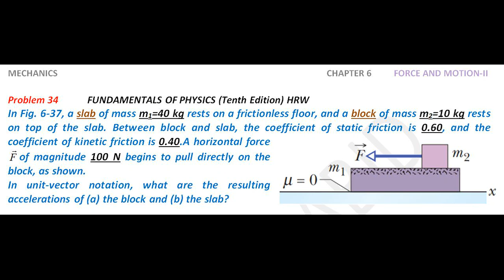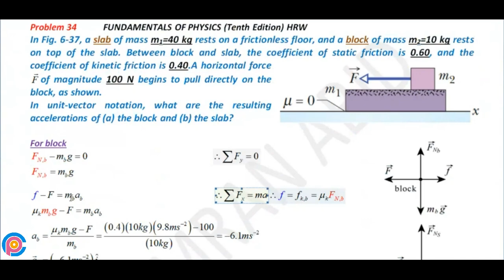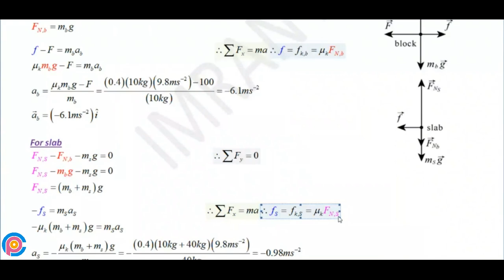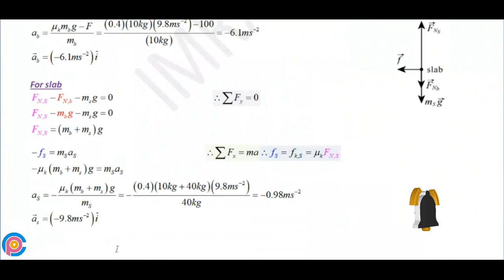Halliday resnick chapter 6 problem 34 solution | Fundamentals of physics 10e solutions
In Fig. 6-37, a slab of mass m1=40 kg rests on a frictionless floor, and a block of mass m2=10 kg rests on top of the slab. Between block and slab, the coefficient of static friction is 0.60, and the coefficient of kinetic friction is 0.40.A horizontal force  of magnitude 100 N begins to pull directly on the block, as shown. In unit-vector notation, what are the resulting accelerations of (a) the block and (b) the slab?